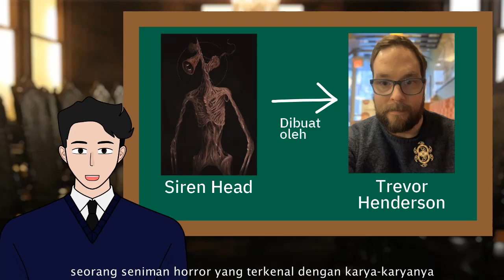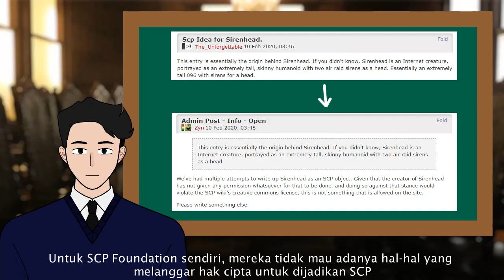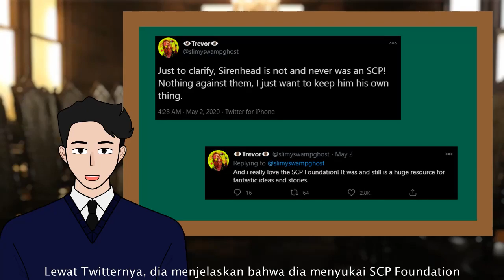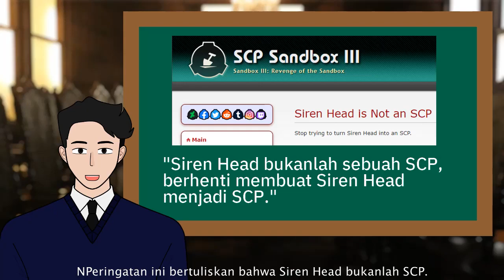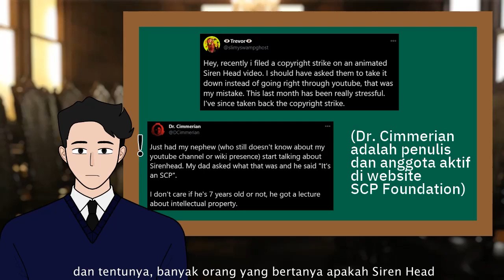Apakah Siren Head itu SCP? Menguak Fakta Dibalik SCP-6789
Di video ini, Kusuma Wijaya dari SCP Foundation Indonesia akan membahas fakta mengenai Siren Head atau "SCP-6789" dan benar tidaknya bahwa SCP-6789 itu SCP.

== Perhatian! ==

== Licensing ==
This video, being derived from this content, is hereby also released under Creative Commons Sharealike 3.0.

Apakah Siren Head itu SCP? Menguak Fakta Dibalik SCP-6789 is based on the SCP Wiki